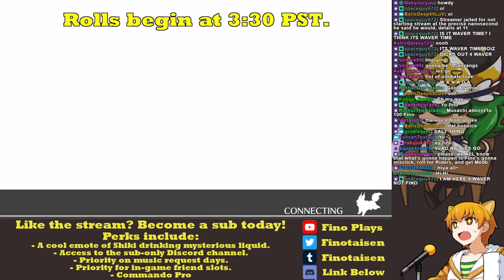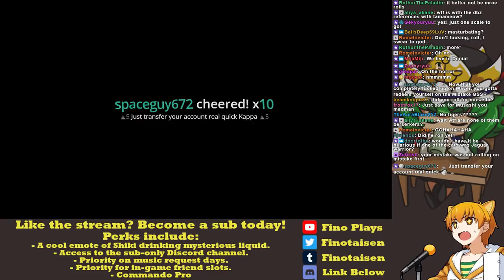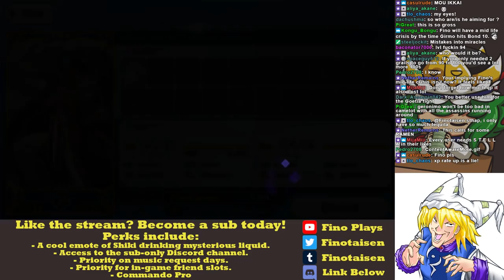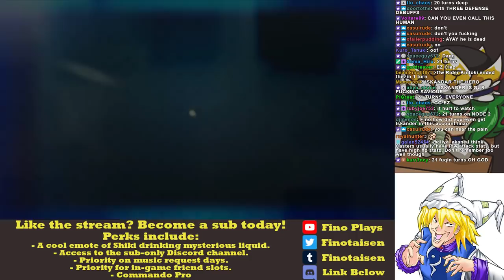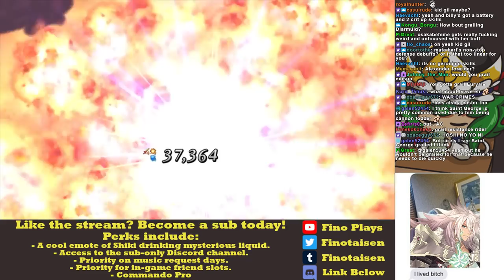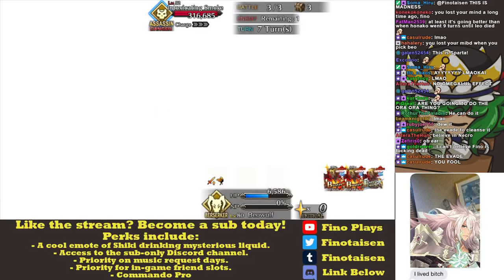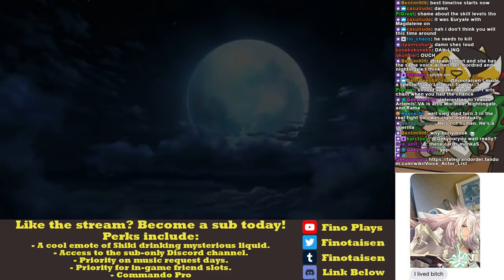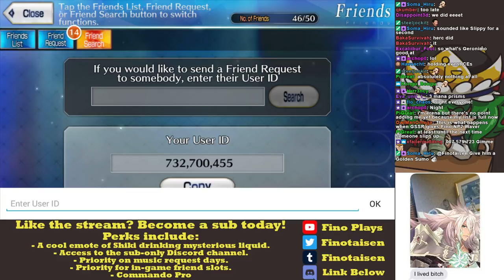FGO NA GSSR and Super Geronimo 2 - FGO